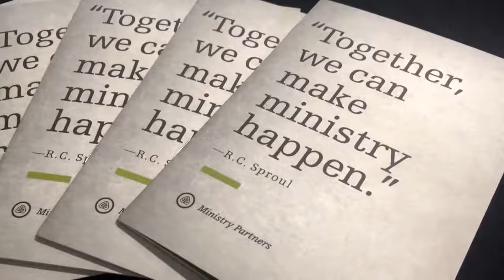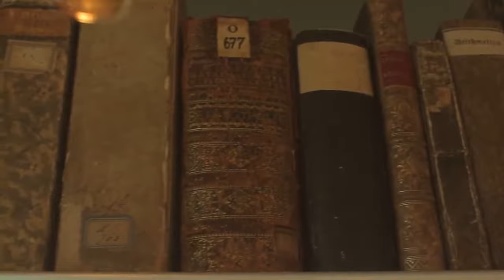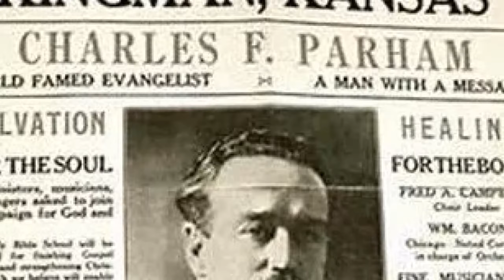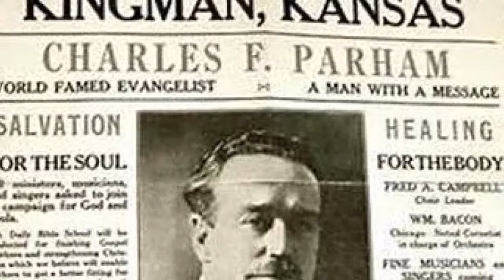Cultoso EP. 2 - El movimimiento carismatico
Gracias a mis patrones:
Carlos - Nivel 3
Jorge Huizar - Nivel 3
Jacke Vazquez - Nivel 3
Rody Rhenals - Nivel 3

 En este video investigamos  el movimiento carismatico y sus origenes. hablamos sobre sus practicas y lo que lo convierte en un culto cristiano.
✔Subscribete para mas videos y aprieta la campana!!!

QUE ES DIMENSION DE LOS SECRETOS?
• En este canal nos enfocamos en enseñar la palabra de Dios, del unico Dios Jesucristo. Si deseas compartir o sugerir algun tema, pues dejamelo en los comentarios o en mi,pagina de facebook. Nuestra mision es atraer personas a Dios mostrandoles la verdad de Dios, tambien conocida como EL EVANGELIO. 😃

Subimos videos de 3 a 4 dias.

* AVISO IMPORTANTE: Es importante que sepan que todo lo que se habla en este canal se hace de una forma neutral aunque parezca lo contrario, solo llevamos nuestro punto de vista y opinion personal y nos enfocamos mas en la opinion de nuestra audiencia, asi que si les agrada este canal les invitamos a que se subscriban para mas videos.